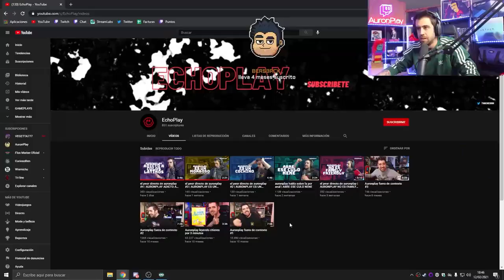Auron reacciona a -Fuera de contexto- 😂